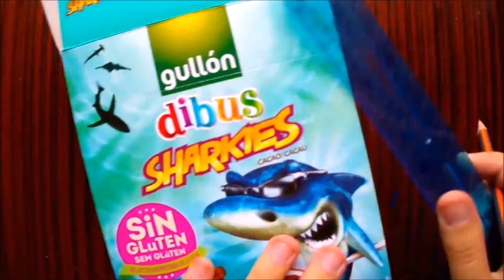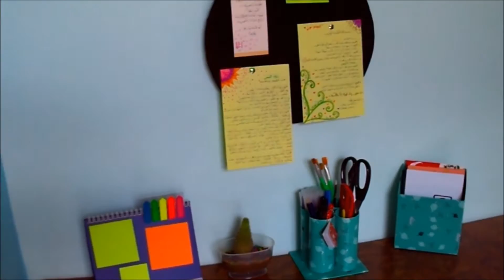DIY: Desk Organization Ideas | My Crafting World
♥ I hope it would be helpful. never hesitate to ask me anything ♥ I wish you make it for yourselves and for others. Be happy and make people around you happy! ♥

WELCOME EVERYBODY! *Hugs*

Q&A:
My name is Asma and I live in Algeria, Jijel. ♠
I edit my videos with Windows Movie Maker and LightWorks.
I edit my thumbnails (front pic) with Pizap.com